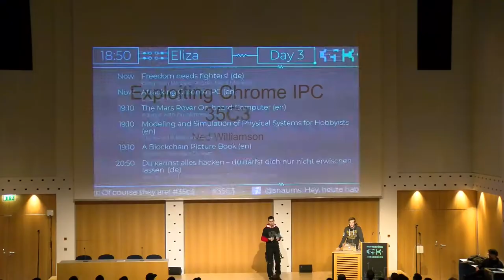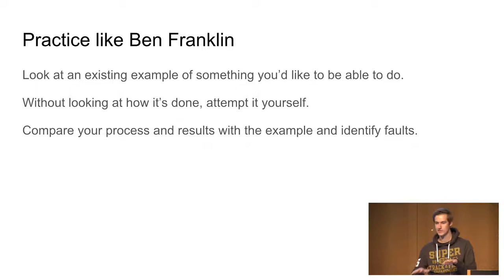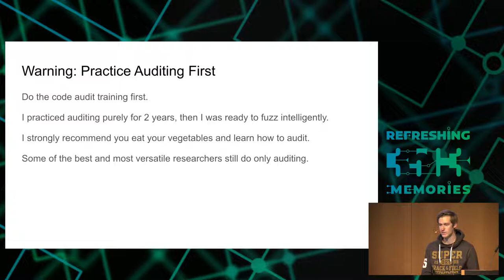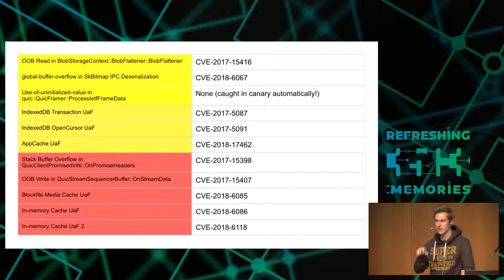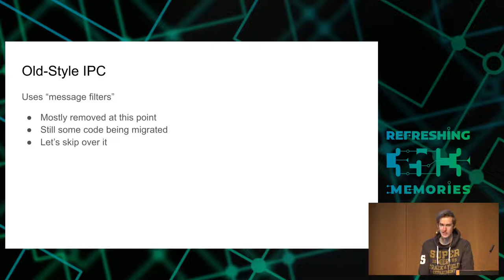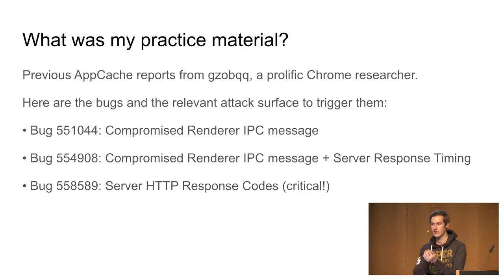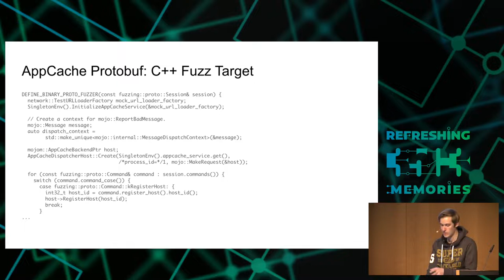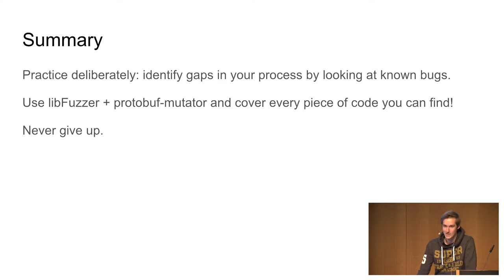35C3 - Attacking Chrome IPC - deutsche Übersetzung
Reliably finding bugs to escape the Chrome sandbox

In this talk, I discuss how to reliably find bugs in the Chrome IPC system with the goal of escaping the sandbox. I show how to enumerate the attack surface, how to identify the weak areas, and how to fuzz those areas efficiently to consistently produce bugs.

Since the win32k lockdown on the Chrome renderer process, full chain Chrome exploits on Windows have become very rare, with the most recent successful competition exploit occurring in 2015.

By applying new fuzzing strategies, I was able to identify many vulnerabilities in the sandbox in the past year, one of which I used to demonstrate a full chain exploit at Hack2Win this year when combined with a teammate's RCE bug.

In this talk I hope to show how I found these bugs by using extremely targeted fuzzing in a way that was easy to setup but reliably had great results, and briefly cover how we leveraged one use after free bug to fully escape the sandbox.

nedwill